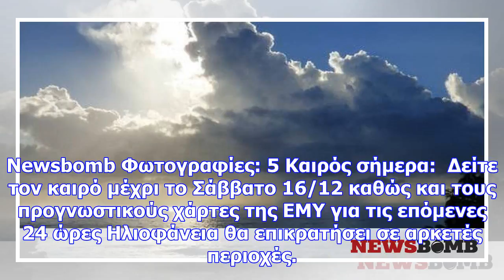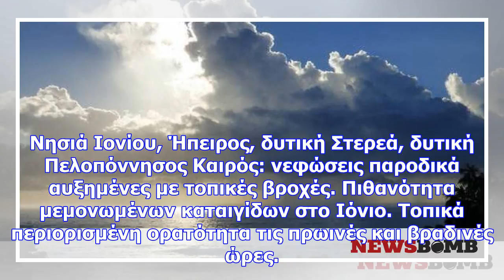Καιρός: με νέα άνοδο της θερμοκρασίας και τοπικές βροχές η τρίτη (pics)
Newsbomb Φωτογραφίες: 5 Καιρός σήμερα:  Δείτε τον καιρό μέχρι το Σάββατο 16/12 καθώς και τους προγνω...